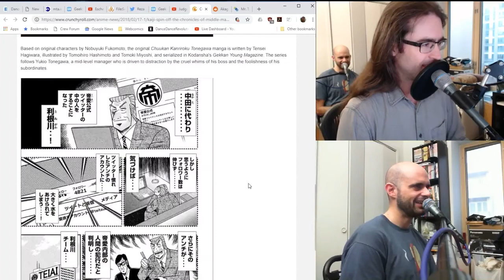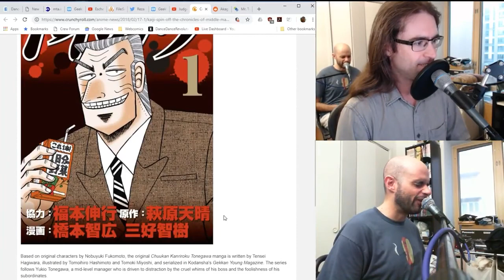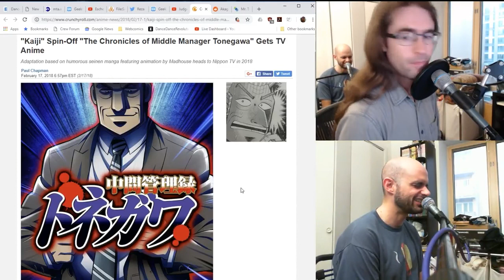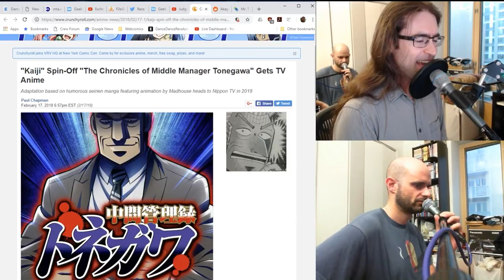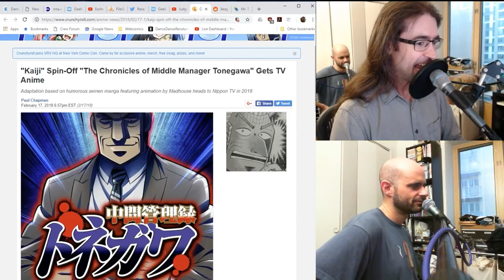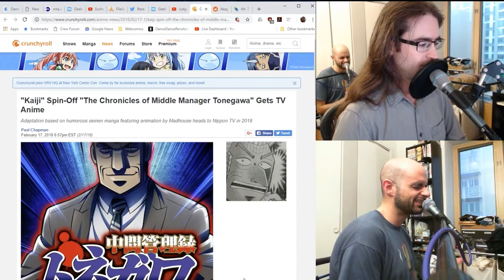Mr. Tonegawa: Middle Management Blues - GeekNights Presents Anime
Tonight on GeekNights, we review Mr. Tonegawa: Middle Management Blues (中間管理録 トネガワ), also known as The Chronicles of Middle Manager Tonegawa. It's a spinoff from not Akagi, but Kaiji.

Standalone review excerpted from the Wednesday October 3, 2018 episode of the GeekNights Podcast: